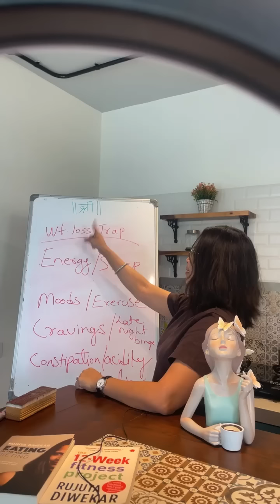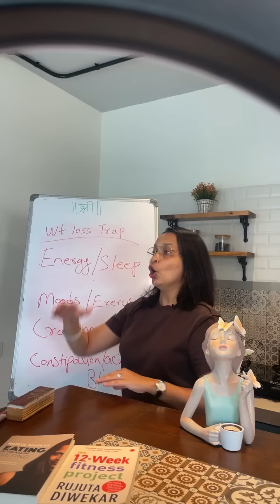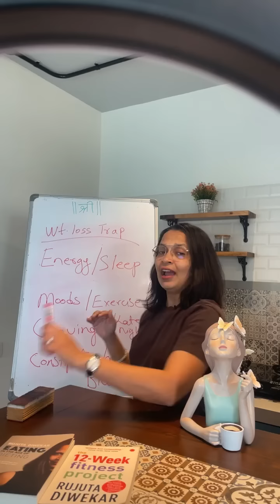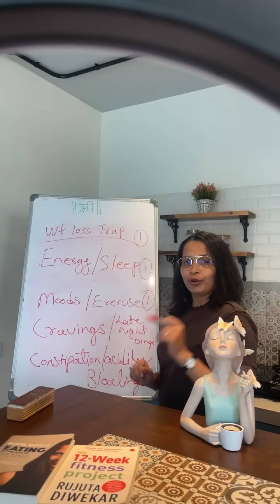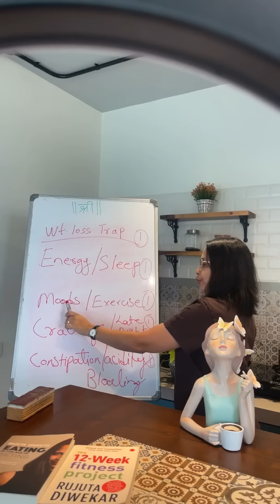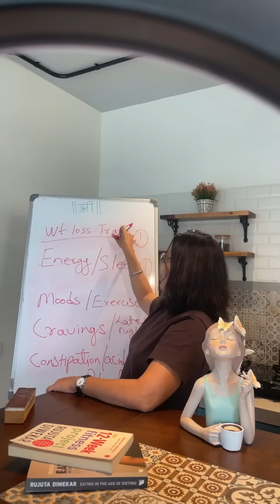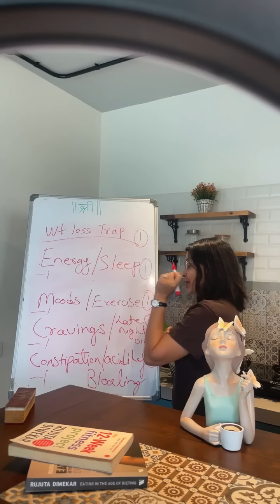The weight loss trap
And how to get out of it.